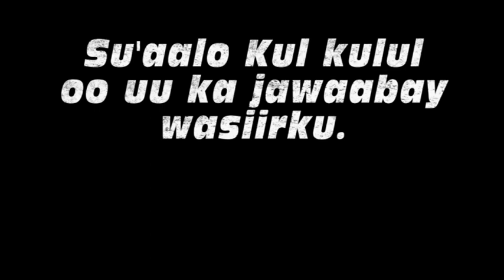WASIIR FIQI OO WAXYAABO BADAN DAAHA KA ROGAY